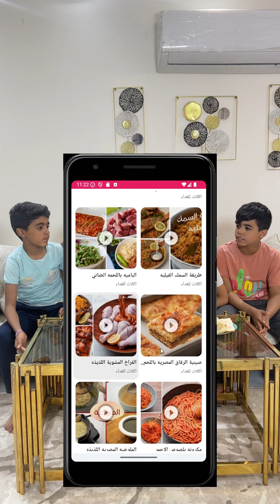مهمة في المطبخ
تطبيق اكلات مصري واكلات سعودى مصرى